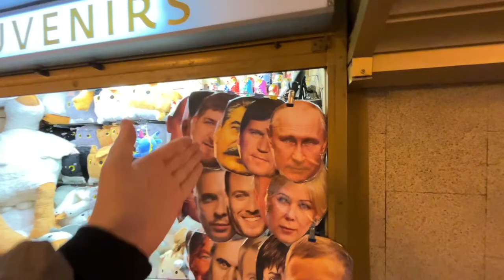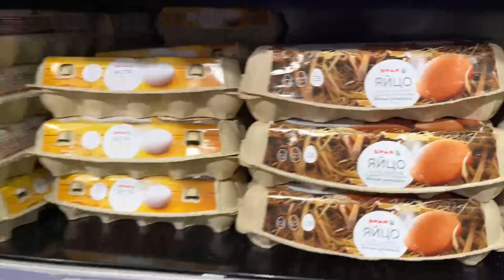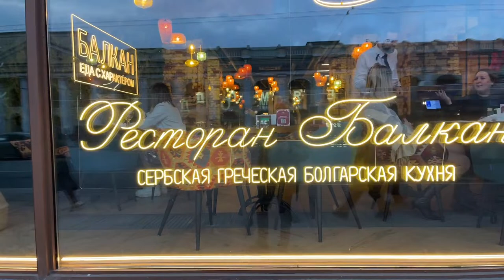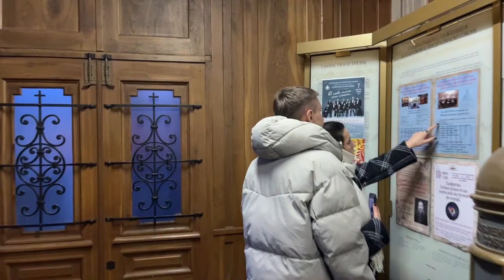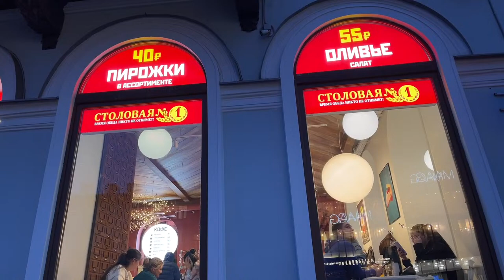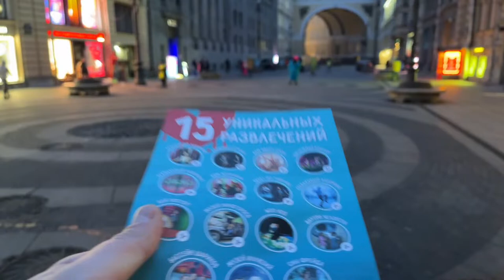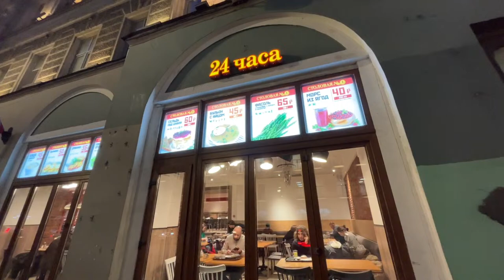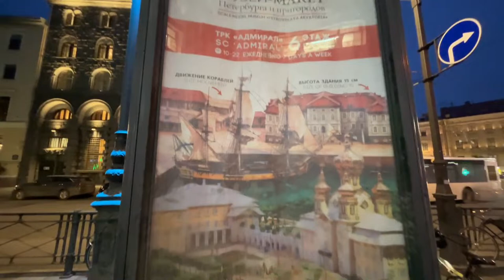LIVE: A Day Before Russia’s PRESIDENTIAL ELECTION 2024. Streets of St Petersburg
Live stream from St Petersburg, Russia on a day before The Presidential Election 2024.

St Petersburg: city, streets, people, vibe and atmosphere.

St Petersburg is located in 680km northwest from Moscow and the hometown of Vladimir Putin.